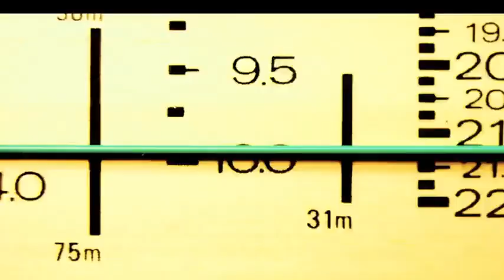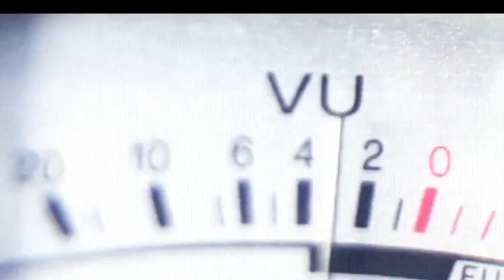URGENT VIDEO! EVERYONE NEEDS TO SEE! CONNECT THE DOTS WITH THE CONCERT